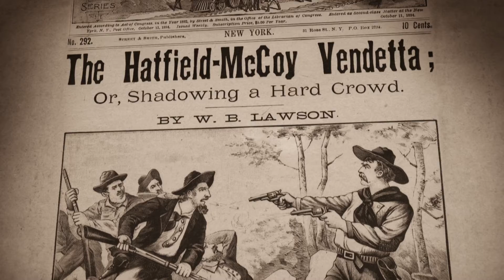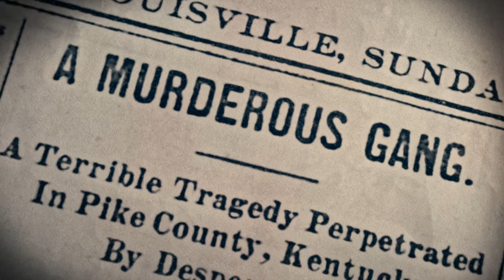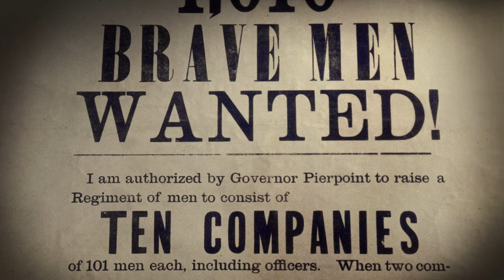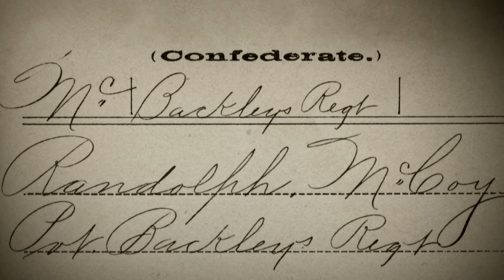Chapter 1 | The Feud | American Experience | PBS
The real story behind the Hatfields and the McCoys, the most famous family conflict in American history.

The most famous family conflict in American history, the Hatfield-McCoy feud evolved into a mythic American tale of jealousy, rage and revenge – and one which helped create the negative “hillbilly” stereotype that has shaped attitudes towards Appalachia for more than a century. Much more than a tale of two warring families, The Feud is the story of a region and its people forced into sudden change by Eastern capitalists, who transformed Appalachia from an agrarian mountain community into a coal and timber producing workplace owned and run primarily by outside interests.

Learn more about THE FEUD, including where to find the full film